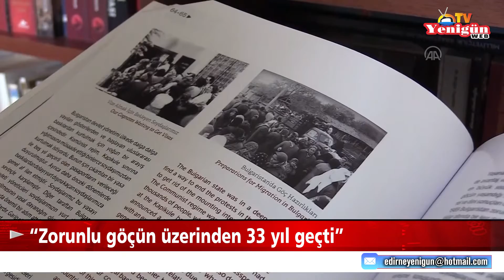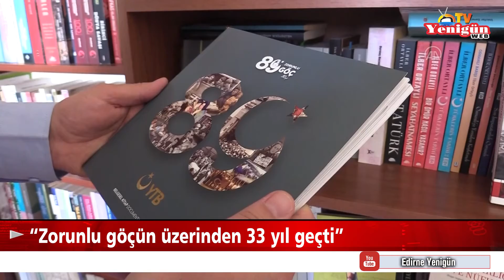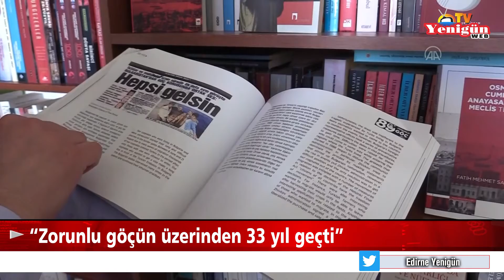“Zorunlu göçün üzerinden 33 yıl geçti”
Trakya Üniversitesi (TÜ) Edebiyat Fakültesi Tarih Bölümü Öğretim Üyesi Doç. Dr. Bülent Yıldırım, Bulgaristan'ın 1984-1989 yılları arasında Türklere yönelik uyguladığı asimilasyon politikasının ardından yaklaşık 350 bin Türk'ün göçe zorlandığını hatırlattı.
Göç tarihi üzerine çalışmalar yapan Doç. Dr. Yıldırım, 1984'te başlayan süreçte 33 yıl önce "büyük göçe" zorlanan Bulgaristan Türklerinin o dönem büyük acılar yaşadığını söyledi.
Bulgaristan'daki Türk varlığının çok uzun yıllara dayandığını anlatan Yıldırım, 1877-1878 Osmanlı-Rus Savaşı'nın ardından Bulgaristan'ın idaresinin Osmanlı'nın elinden çıktığını ve Türklerin ülkede azınlık durumuna düştüğünü anımsattı.
Yıldırım, Bulgaristan Türklerinin farklı dönemlerde çeşitli baskılara maruz kaldığını, Komünist Parti döneminde asimilasyon politikalarının sertleştiğini ifade etti. (aa)